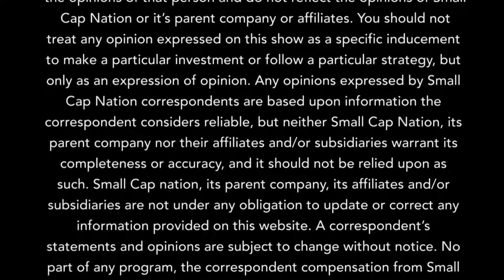CEO Interview: Pierre Vannineuse of Bracknor IG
SCN's Joya Dass interviews Mr. Vannineuse at the Monaco Growth Forums. They discuss the unique asset allocation strategy of Bracknor IG, a Dubai based firm.

About Bracknor IG:

Relationships between companies and their stakeholders can somehow be complicated by nature. However through our innovative and tailor-made approach, we praise ourselves as true partners to our portfolio companies and management teams.

Our relationships are based on expertise and synergies, leveraging win-win situations and helping our business partners to reach their objectives and gain the recognition they deserve. Through meticulous due diligence and good practices we place a special emphasis on delivering sustainable solutions to both our portfolio structures and investors.

The team’s deep understanding of a wide range of asset class provides us with maximum flexibility, industry leading and consistent risk-adjusted performances over time. Our mandate is to provide paramount working capital to our partners at the time they need it the most to foster and ignite their growth.